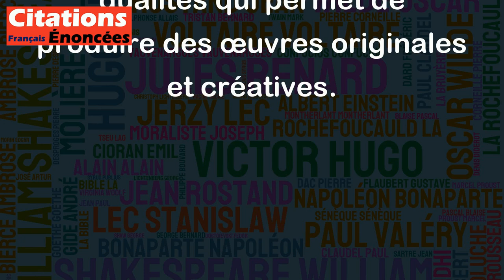C'est à l'intelligence d'achever l'oeuvre de l'intuition. - Romain Rolland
Cette citation de Romain Rolland met en avant la complémentarité de l'intuition et de l'intelligence. L'intuition est un premier éclair de compréhension qui doit être suivi d'une réflexion approfondie et d'une analyse rationnelle. L'intelligence prend le relais de l'intuition et permet de développer et de concrétiser l'idée initiale. En somme, l'intuition est un point de départ qui nécessite d'être développé et affiné grâce à l'utilisation de l'intelligence. C'est donc la combinaison de ces deux qualités qui permet de produire des œuvres originales et créatives.